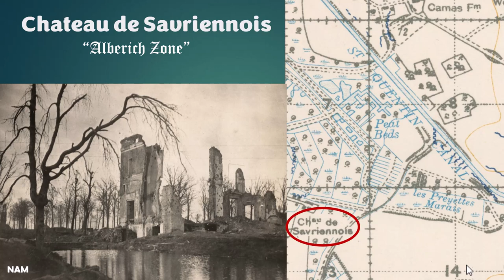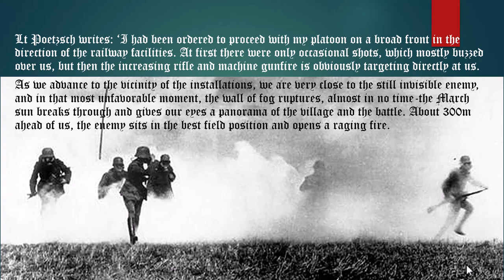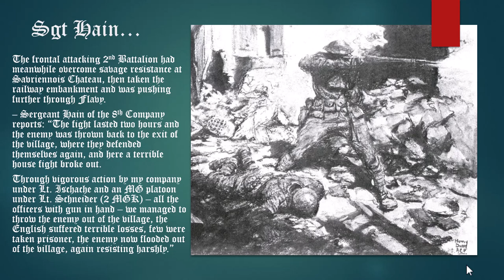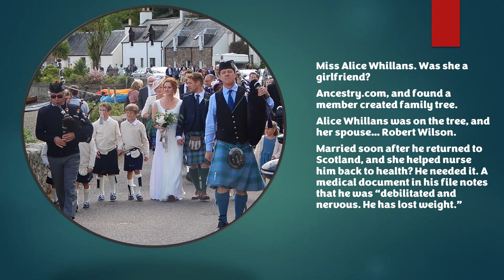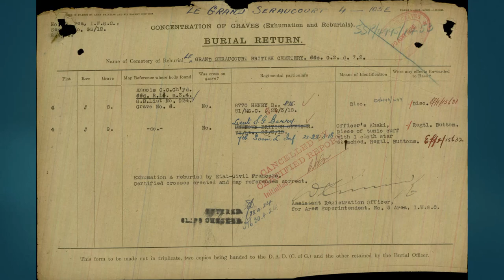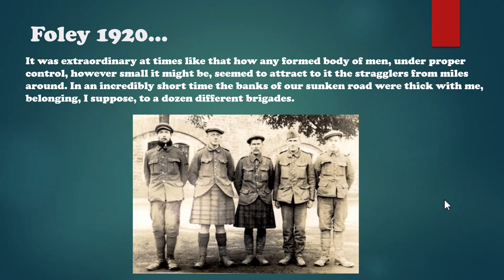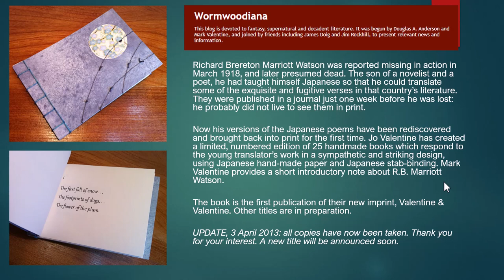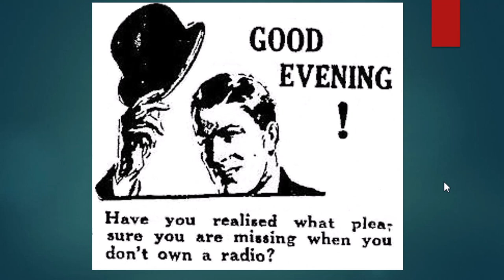Slaughter on the Crozat Canal Part 2 (Great War Story)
Part 2 covers the period after the Germans crossed the Crozat Canal between the 8th Rifle Brigade and the 7th Somerset Light Infantry. The Germans assaulted the village of Flavy, fighting through the rubble of the village, and then rapidly took Annois just to the west. The British fought hard, retreating before the assault. The episode then covers the destruction of the remnant of the 7th SLI in two different locations, and the German capture of the village of Cugny. The 2nd Royal Irish Rifles was destroyed trying to hold the village. Both sides suffered horrendous casualties.
00:00 Slaughter  on the Crozat Canal
01:26 Graf Kleist account
02:47 Slide 3
03:08 Chateau de Savriennois
05:47 Slide 5
06:54 Slide 6
07:07 Slide 7
08:06 Slide 8
08:53 Prussian Grenadiers…
10:35 Volume 2 of The History of the Rifle Brigade in the War of 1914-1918  Letter written by Captain Squire
13:40 Prussian Grenadiers…
15:09 The Cost of Victory
17:20 Slide 13
18:22 Slide 14
19:11 Slide 15
20:12 Slide 16
21:07 Slide 17
21:50 Slide 18
24:02 Prussian Grenadiers…
25:10 Slide 20
25:51 Volume 2 of The History of the Rifle Brigade in the War of 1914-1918
28:10 Circumstances Leading to Capture
29:13 Prussian Grenadiers…
30:14 Sergeant Menzel cont…
31:53 Sgt Hain…
33:27 Captain George Henry Fairbairn 9th Rifle Brigade
34:25 Lt Helmut Hoffman
35:24 Captain Squire (Rifle Brigade)
36:23 Charles Edward Squire
38:58 8th Rifles War Diary
42:39 Slide 31
43:20 Slide 32
44:27 Robert Wilson Military File
45:59 Slide 34
47:10 Slide 35
48:41 Slide 36
50:22 Letter dated 27th Dec 1918
51:56 Proceedings of Medical Board July 1919
53:12 War office to Ministry of Pensions 22/01/1920
56:18 Slide 40
57:09 Slide 41
57:18 GEORGE DOUGLAS JAMES MCMURTRIE
59:04 MCMURTRIE
59:50 7th Somersets
1:01:05 Slide 45
1:02:38 Slide 46
1:03:36 Slide 47
1:04:52 MCMURTRIE
1:06:12 Slide 49
1:07:17 March 24th MCMURTRIE
1:08:01 Slide 51
1:08:16 Slide 52
1:08:57 MCMURTRIE
1:09:16 Slide 54
1:10:12 Prussian Grenadiers…
1:11:24 Slide 56
1:12:16 Slide 57
1:12:46 Slide 58
1:13:31 Slide 59
1:13:56 Slide 60
1:15:10 Slide 62
1:18:47 Foley 1920…
1:19:22 Lt.Col. HWD MacCarthy-O’Leary Royal Irish Rifles
1:21:40 14th Division?
1:22:12 Slide 66
1:25:05 War Diary, 2nd Royal Irish Rifles
1:26:19 Slide 68
1:26:52 War Diary, 2nd Royal Irish Rifles cont…
1:28:22 Henry Brereton Marriot-Watson  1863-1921
1:30:27 Richard Brereton Marriot-Watson
1:31:33 Slide 72
1:33:14 Slide 73
1:34:53 Slide 74
1:35:23 Germans in Cugny
1:36:27 Foley’s last stand…
1:37:13 From Foley 1921
1:38:11 Slide 78
1:40:07 Slide 79
1:40:31 Slide 80
1:41:29 Foley’s older brother Geoffrey  killed May 1917.
1:42:47 Foley, Scrapbook & 1920
1:43:52 Slide 83
1:44:10 Slide 84
1:44:24 Official History
1:44:25 Slide 84
1:44:55 Official History
1:48:06 Slide 86